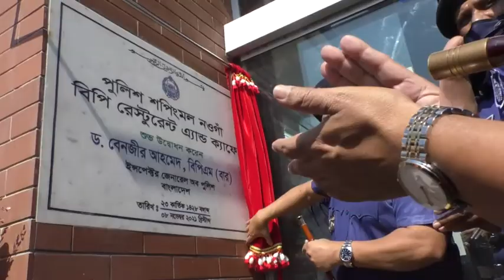পুলিশ নিয়োগে পুরোনো প্রক্রিয়া সংস্কার হয়েছে আইজিপি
পুলিশ নিয়োগে স্বচ্ছতা হয়েছে মন্তব্য করে আইজিপি ড. বেনজির আহমেদ বলেছেন, পুলিশ নিয়োগে পুরোনো প্রক্রিয়াকে সংস্কার করা হয়েছে। আমরা ধনী ও আধুনিক দেশে রূপান্তরিত হলে আধুনিক পুলিশ বাহিনী প্রয়োজন। আর দক্ষ পুলিশবাহিনী গড়ে তোলা মুহূর্তের মধ্যে সম্ভব না। ওই সময়ের সমাজ ও রাষ্ট্র কাঠামো এবং জনসাধারণের চাহিদার প্রয়োজনে আইনশৃঙ্খলা মোকাবিলা করতে এখন থেকেই দক্ষ পুলিশ বাহিনী গড়ে তোলার কার্যক্রম শুরু করা হয়েছে।

সোমবার (৮ নভেম্বর) দুপুর সাড়ে ১২টায় নওগাঁ শহরের ডিগ্রির মোড়ে পুলিশ শপিংমল ও বিপি রেস্টুরেন্ট অ্যান্ড ক্যাফে উদ্বোধনের সময় তিনি এসব কথা বলেন।